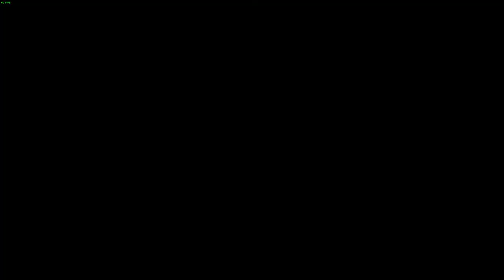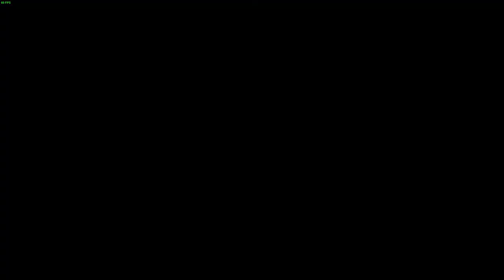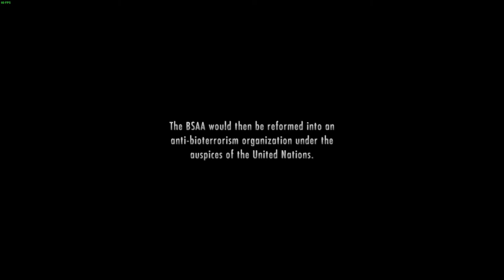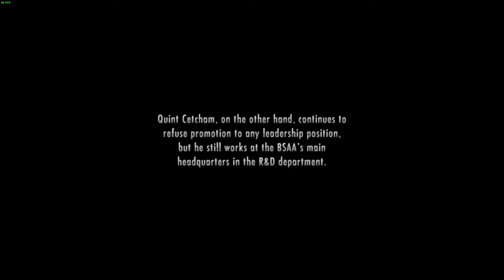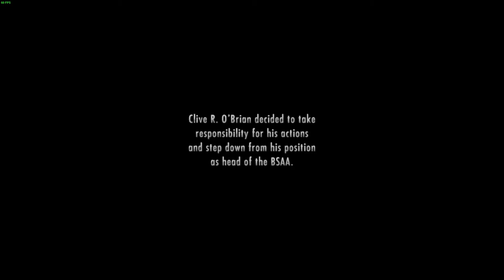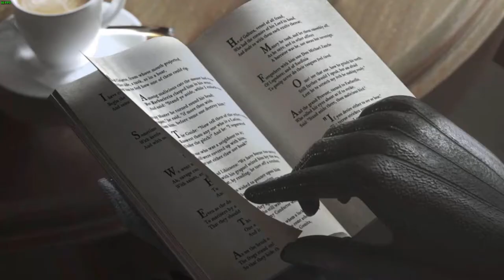THE FINAL AND MOST DIFFICULT BATTLE! Resident Evil Revelations [#12 - END]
FINALLY BEAT IT!

-Social Media-

-James